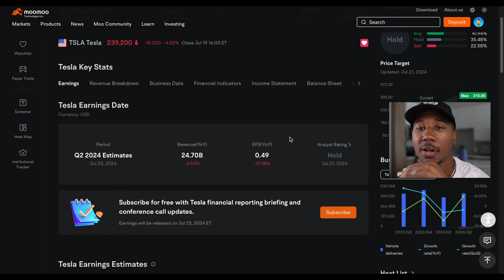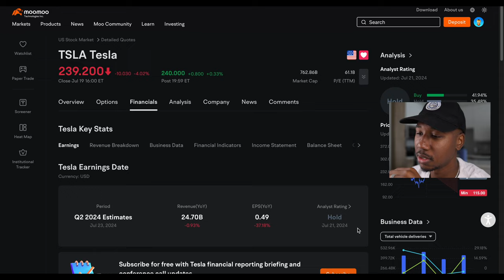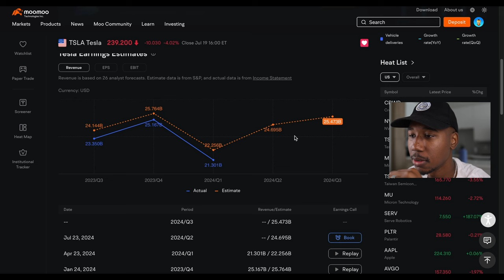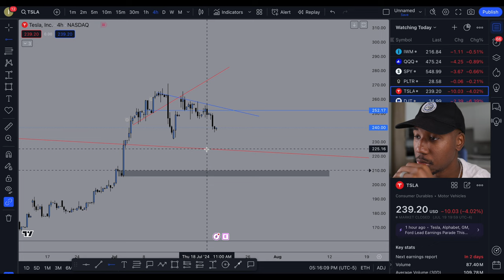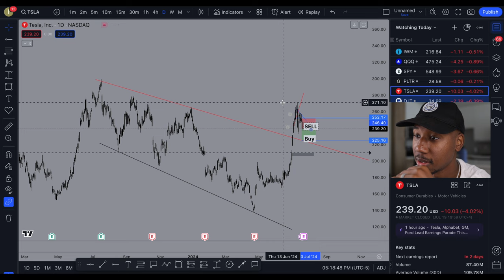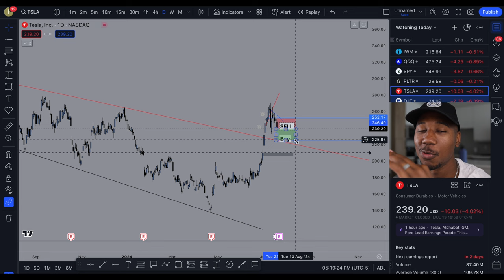TESLA EARNINGS THIS TUESDAY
Up to 15 Free Shares!

In this video, I provide a technical analysis of Tesla and what it could possibly do for earnings this quarter.